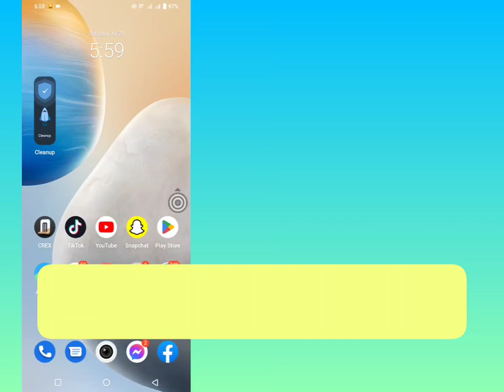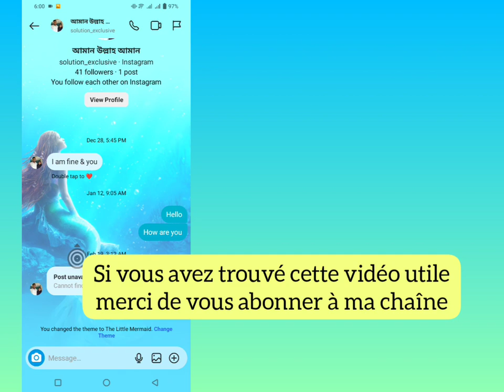Comment changer le thème du chat sur Instagram (2023) comment changer l'icône de chat instagram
Comment changer le thème du chat sur Instagram (2023)

Je vais vous montrer comment changer le thème du chat sur Instagram. Regardez cette vidéo et apprenez comment changer le thème du chat sur Instagram.

Choisissez un thème pour votre chat Instagram

Appuyez sur ou en haut à droite de Flux.
Appuyez sur une conversation dans votre liste de chats.
Appuyez sur le nom du chat en haut, puis appuyez sur Thème.
Appuyez sur un thème de chat. Votre chat passera automatiquement au thème choisi.